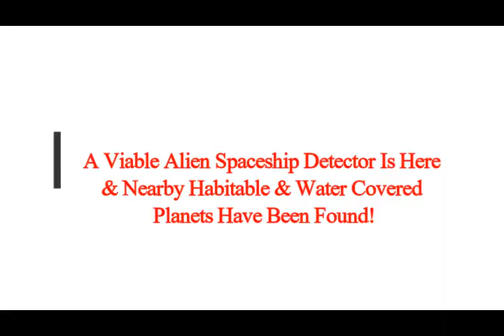A Viable Alien Spaceship Detector Is Here & Nearby Habitable & Water Covered Planets Have Been Found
3) FACEBOOK:  f / mlordandgod2..  .!
4)TWITTER:      / mlordandgod​​​​​​..  .
thumbnail image - ufo over earth ancient.jpg